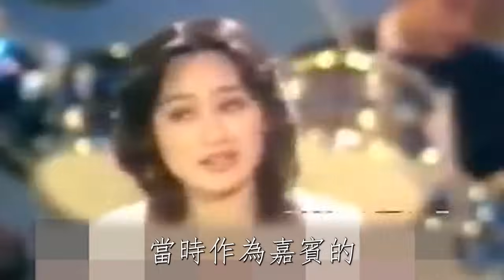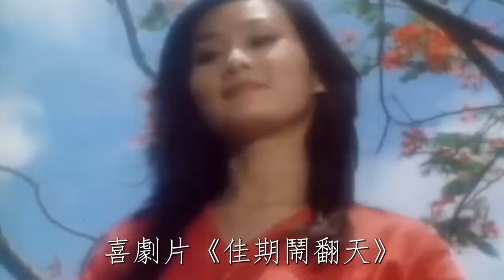又走一個！玉女歌手沈雁淒慘離世！胡瓜哭爆臨終前最後一幕太心酸，死訊被瞞6月原因終大白#沈雁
童安格驚傳不幸噩耗，現已無法安享晚年，27歲女兒第一時間趕往現場，還是無法挽回了
胡瓜無法安享晚年！開刀6次還是無法挽回，丁柔安現身宣佈最後交代，将无限期退出娱乐圈
鳳飛飛去世10年，親生兒子終於不再隱瞞！崩潰痛哭母親離奇去世真正原因，原來我們都被騙了！